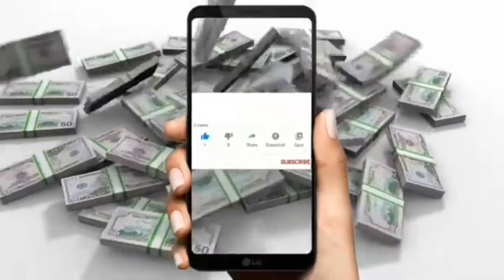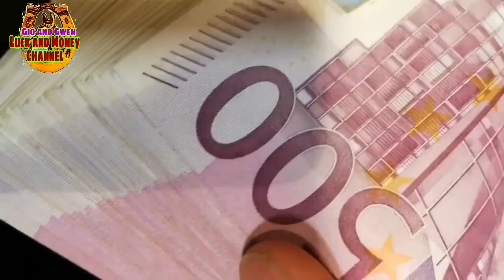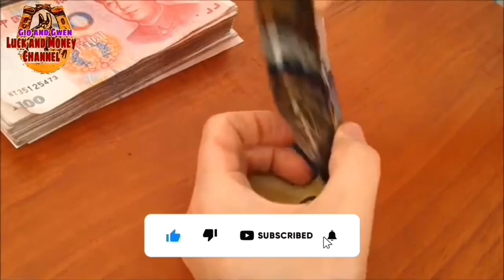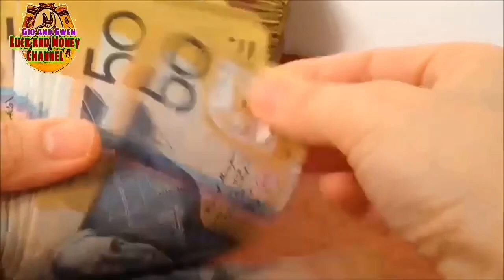HUWAG MONG GAGAWIN SA MALAKING SALAMIN MAMALASIN KA | GIO AND GWEN LUCK AND MONEY CHANNEL